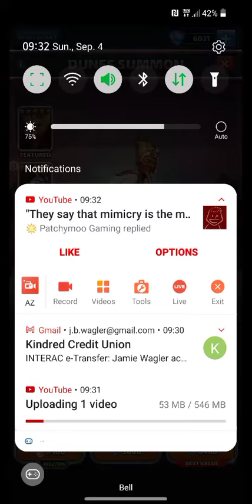28x Season 5 pulls